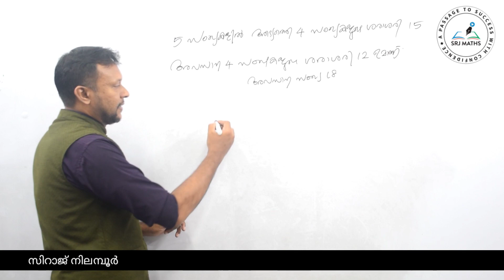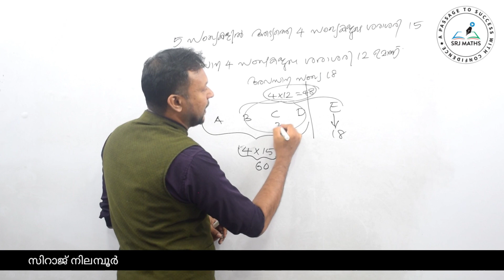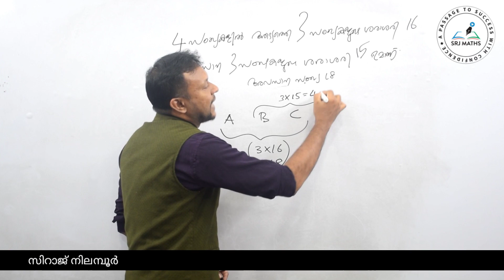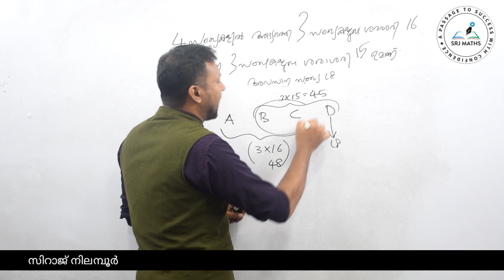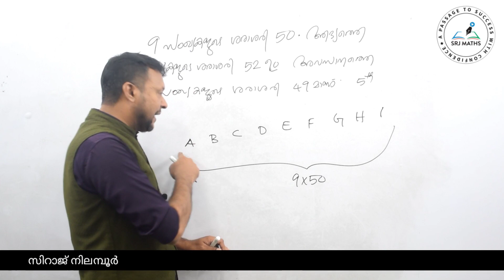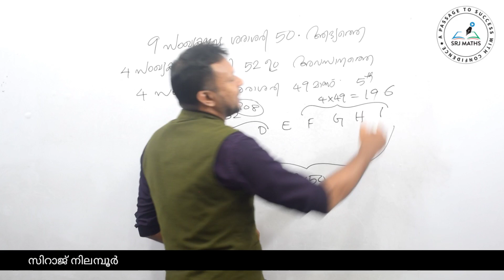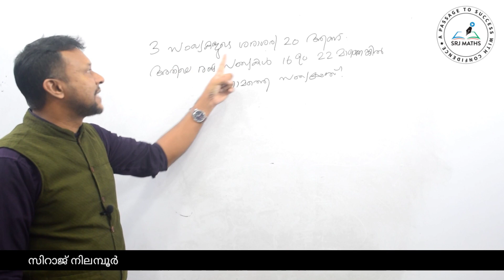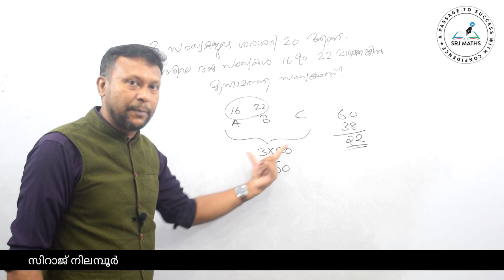Average-23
*12. ശരാശരി (AVERAGE)*
     (Day-1)

12)9 ആളുകൾ ഒരു ഹോട്ടലിൽ ഭക്ഷണം കഴിക്കാൻ കയറി. ബില്ല് വന്നപ്പോൾ 8 പേർ 12 രൂപയും ഒൻപതാമൻ ശരാശരിയേക്കാൾ 8 രൂപയും അധികം കൊടുത്തു. ബില്ല് എത്ര രൂപ?

*12. ശരാശരി (AVERAGE)*
                (Day-2)

*12. ശരാശരി (AVERAGE)*
             (Day-3)

*ശരാശരി (Average) എന്ന ടോപ്പിക്കിൽ നിന്നും കഴിഞ്ഞ PSC പരീക്ഷകളിൽ ചോദിച്ച ചോദ്യങ്ങളും അവയ്ക്കുള്ള ഉത്തരങ്ങളും*